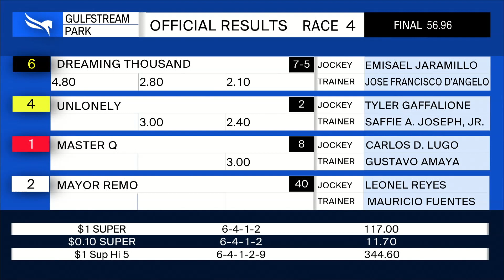Gulfstream Park March 14, 2021 Race 4